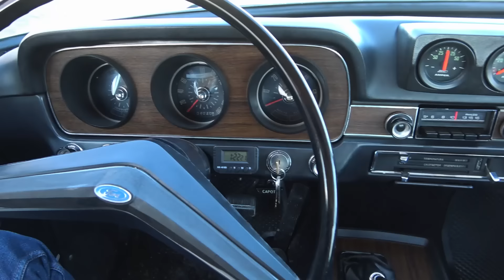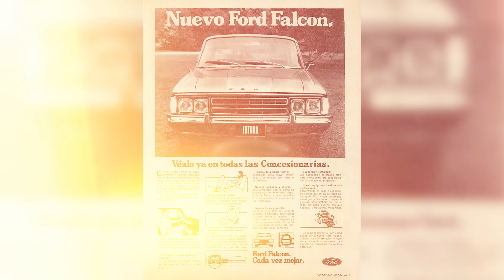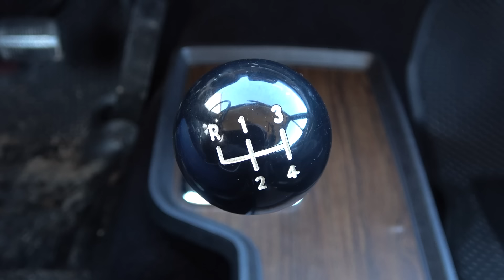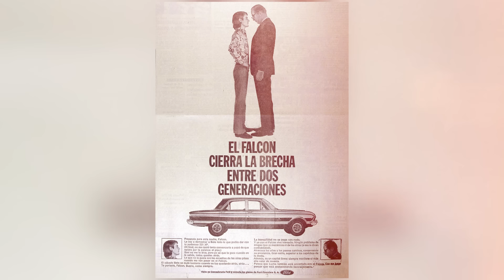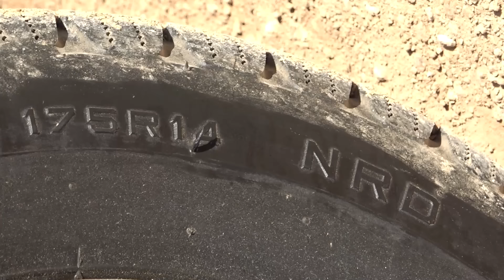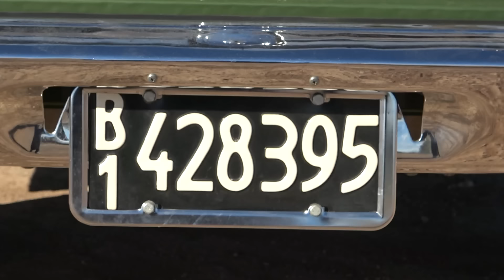INFORME Ford Falcon Futura 1977 Estado Volver al Pasado - Oldtimer